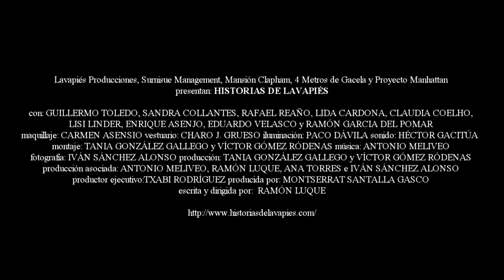Historias de Lavapiés - Trailer castellano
Título: Historias de Lavapiés
Director: Ramon Luque
Actores: Guillermo Toledo, Sandra Collantes, Rafael Reaño, Lidia Cardona, Claudia Coelho, Lisi Linder